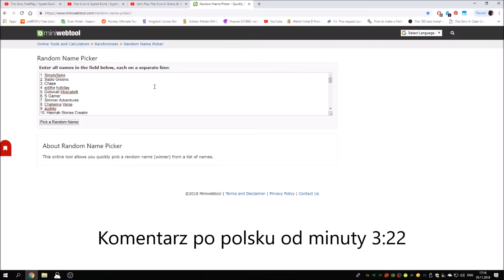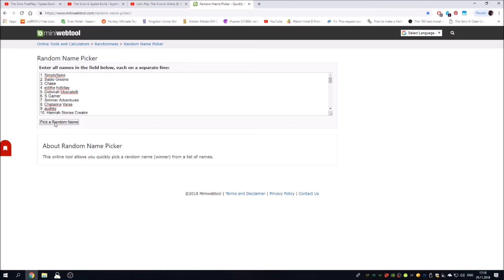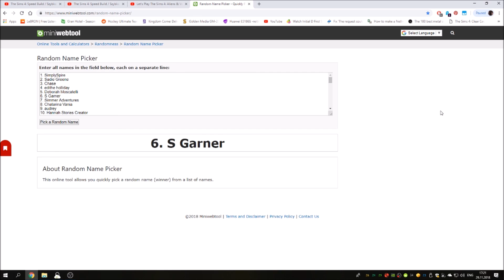GIVEAWAY WINNER! [ENG + PL]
Hello everyone!
I would like to share with all of you today the name of the winner of  the giveaway that was on my channel :) Congratulations to the winner!!! You all are amazing! Love you all!!! :D

Witam wszystkich!
Chciałabym podzielić się dziś z Wami nazwiskiem zwycięzcy giveaway :) Gratulacje dla zwycięzcy!!! I bardzo wszystkim dziękuję za wzięcie udziału w tym giveaway :) Jesteście wszyscy absolutnie cudowni!!! :D